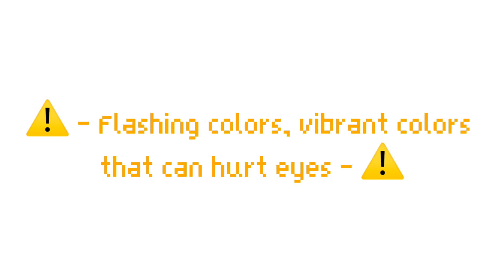I wrote this verse to tell him I’m always by his side :) || Idol SBI AU || Crimeboys gacha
Sorry for no uploads oops

OWL HOUSE TONIGHT!!